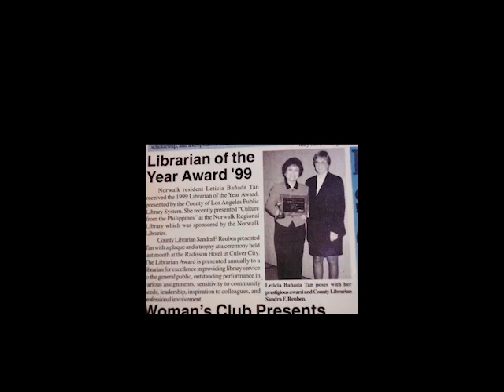Congratulations Leticia B. Tan on your outstanding Tenure at the County Library of LA!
Co-workers and partners from different libraries in the system extend their congratulations to Leticia B. Tan who retired March 30, 2021.  Congratulations Leticia! You will be missed. Keep in touch! We love you!